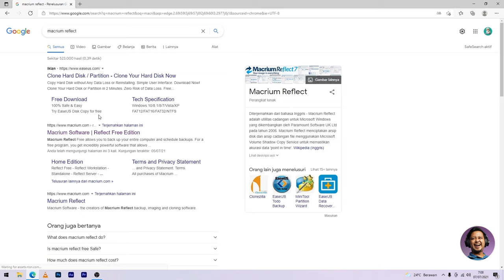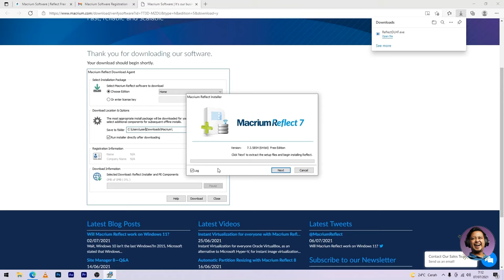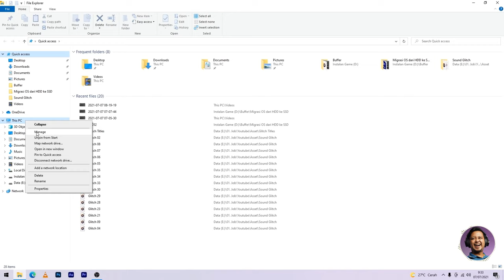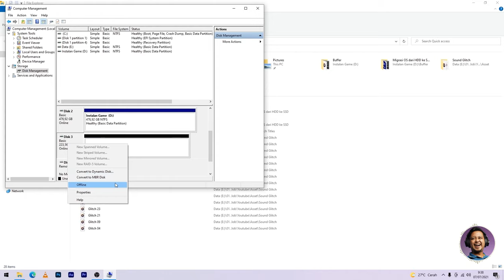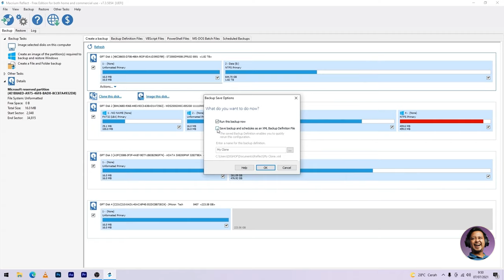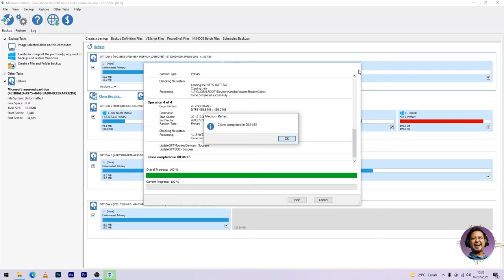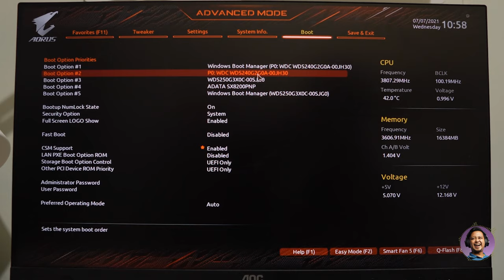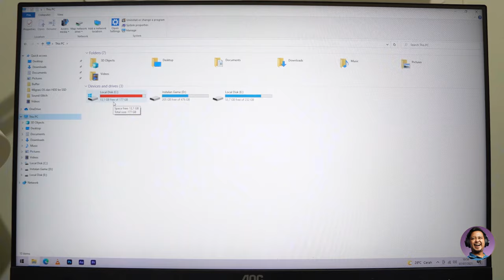Cara Migrasi OS dari HDD ke SSD Tanpa Harus Install ulang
to transfer OS from to SSD without reinstalling. How-to tutorial

Hallo Guys..
Di Video Kali ini kita akan share ke kalian bagaimana cara memigrasi Windows/OS kalian ketika kalian akan ganti Hardisk kalian dengan SSD.
dengan melakukan Migrasi ini kalian tidak perlu lagi melakukan Install Ulang Windows dan Aplikasi2 yang sudah ada.

Resume Video :

00:00 - 00:25 Intro
00:26 - 01:55 Apa Saja Yang Perlu Dipersiapkan?
01:56 - 05:05 Cara Download dan Install Macrium
05:06 - 06:42 Check dan Convert SSD To GPT
06:43 - 10:23 Cara Migrasi Data Dari HDD ke SSD dengan Macrium
10:24 - 11:28 Setting BIOS Setelah Ganti SSD
11:29 - 12:13 SELAMAT MENIKMATI